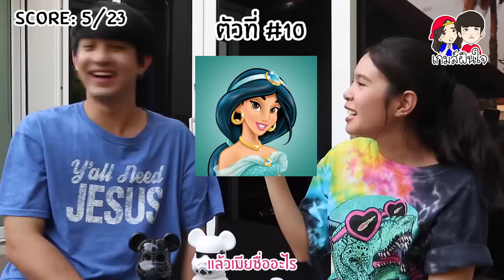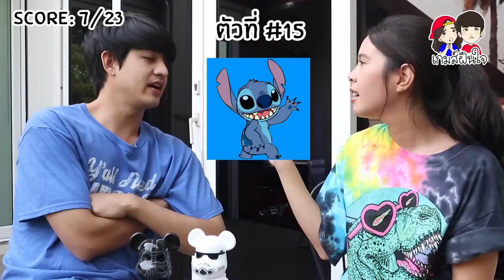เกมส์ฝืนใจ EP1 ทายชื่อการ์ตูน Disney แพ้โดนลงโทษ !!! | CHACHALEO